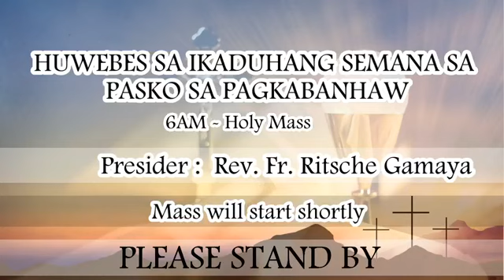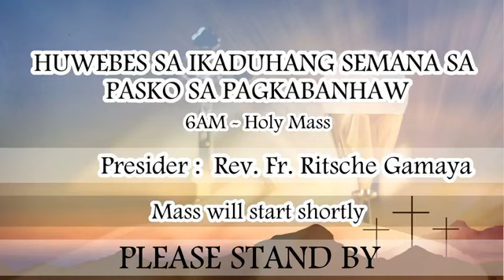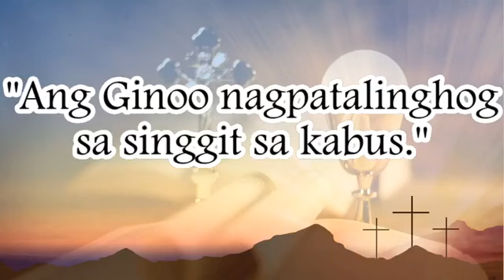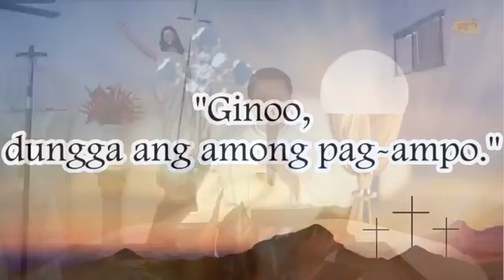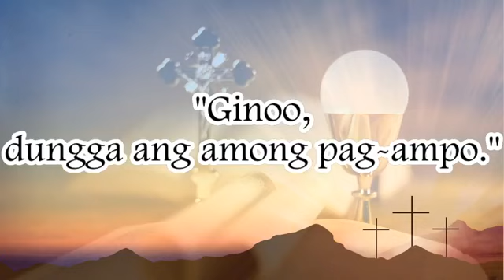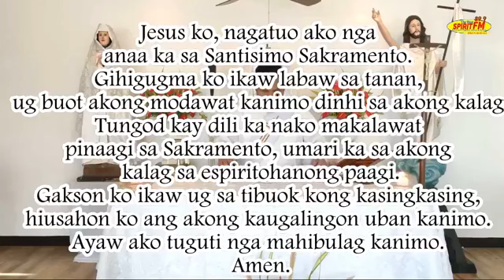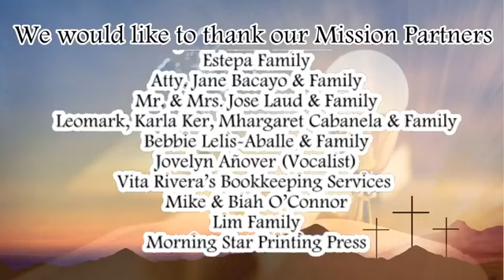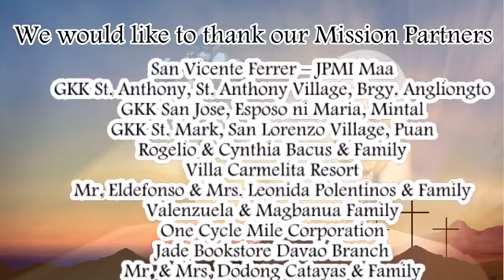Daily Holy Mass 6 AM, 2nd Easter Thursday, April 23, 2020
Daily Live Streamed Holy Mass on DXGN 89.9 Spirit FM-Davao Facebook Page
2nd Easter Thursday, April 23, 2020

Presider: Rev. Fr. Ritsche Gamaya
Time of Recording/Live Streaming: 6:00AM